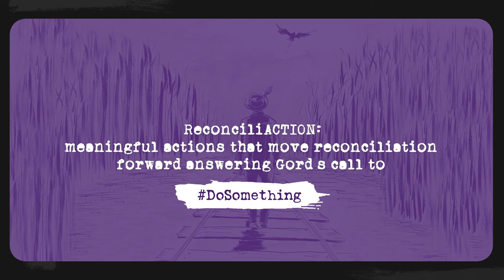About the Gord Downie & Chanie Wenjack Fund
The Gord Downie & Chanie Wenjack Fund (DWF) was created out of two families coming together to make change, uphold Chanie and Gord’s legacies, and create a pathway on the journey toward reconciliation.

DWF provides access to education on the true history of Indigenous peoples in Canada and the true history and legacy of Residential Schools. We encourage reconciliation by way of our programming and events.